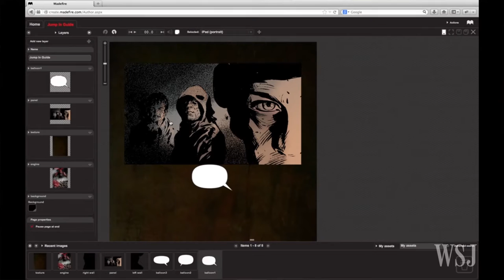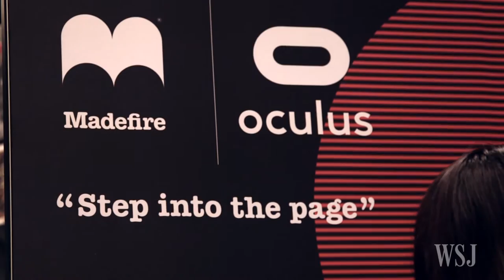Madefire Branches Out to Create VR Comics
Madefire is partnering with Facebook's Oculus to be the first company creating VR comics. We sat down with Madefire CEO and artist Ben Wolstenholme and legendary comic artist and writer Dave Gibbons at New York Comic Con to talk about the creative leaps virtual reality can bring to comic books. Video/Photo: Steve Strait